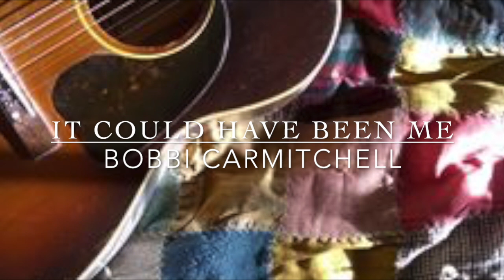It Could Have Been Me. Bobbi Carmitchell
This video is my response to the tragic shootings in Orlando. Please share with anyone who might need it.